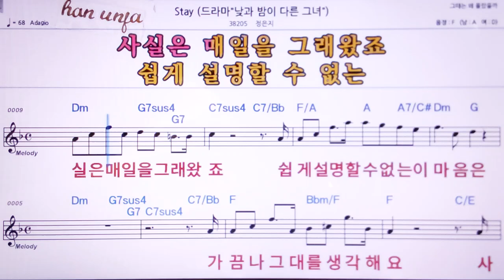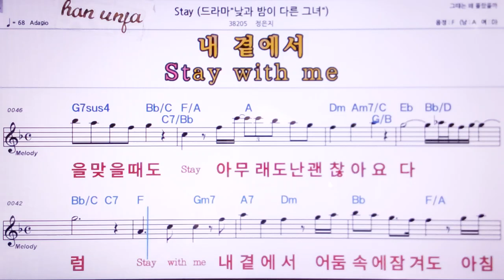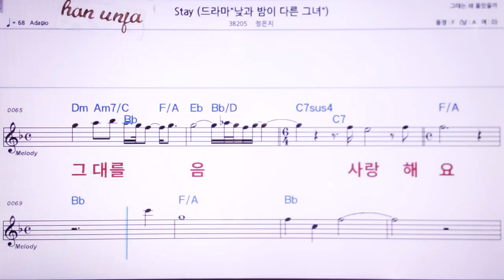💖Stay/정은지 👍MR,노래방, 악보, 코드,Karaoke With Sheet Music